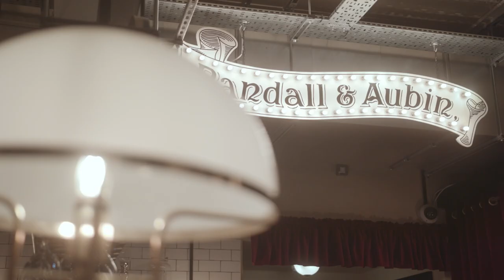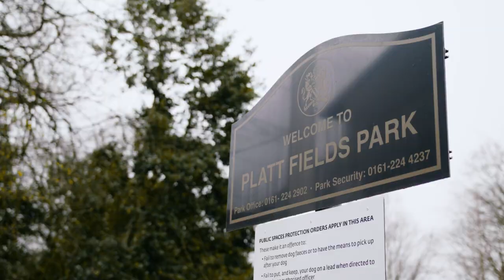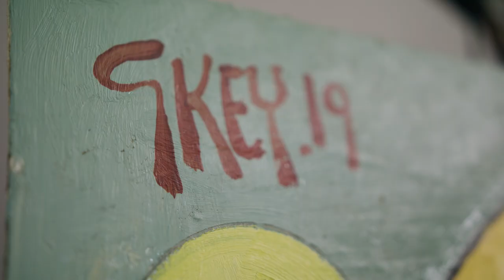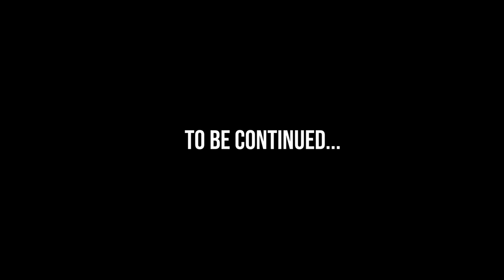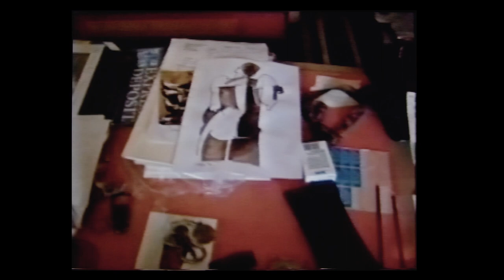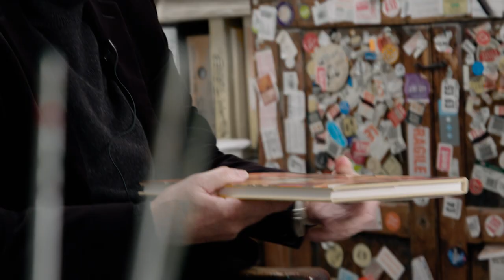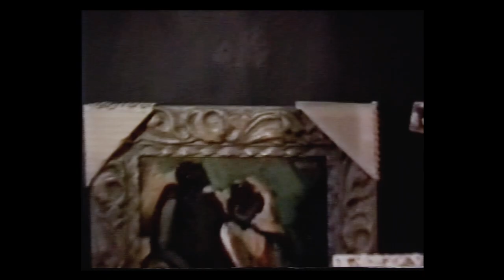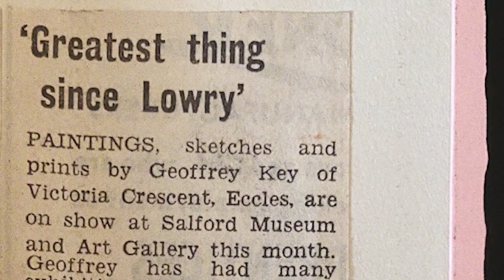Key Decades - Short Film about the Life & Art of Geoffrey Key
Our short film about the life & work of legendary artist Geoffrey Key - Created by Gaius Brown - Narrated by Nick Brown.